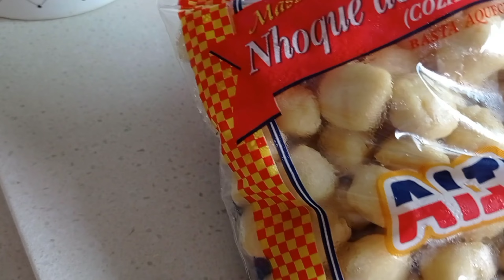MEGA FAXINÃO APÓS VIAGEM 😱 FOGÃO FICOU UM ESPELHO COM ESSE PRODUTO+ALMOÇO= NHOQUE GRATINADO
Olá meus amores espero que vcs gostem dessa nega faxina colocando tudo em ordem ,vem se Motivar comigo.Gosto mto de compartilhar com vcs Deus abençoe á todos bjsss 💋😘🙏.                       MEU Instagram= @cleidetcoelho💐.                     💝 CURTE.                                                         💝 COMPARTILHE.                                           💝COMENTE.                                                          🙏SE DEUS É POR NÓS QUEM SERÁ CONTRA NÓS 🥰🙏